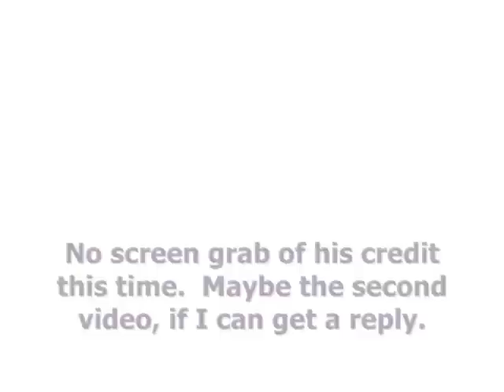Rawhide: "Incident In the Middle of Nowhere (score, suite 1 [of 2]; Jerry Goldsmith)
Complete episode score; too long for one video.  As far as I know (I am still compilling a full composer credits list), Jerry only scored one episode of the series.